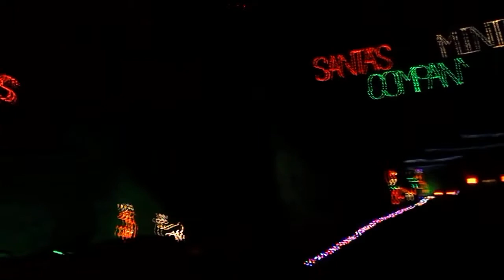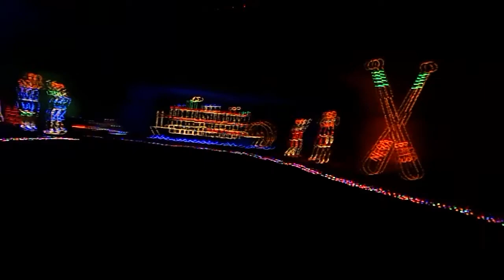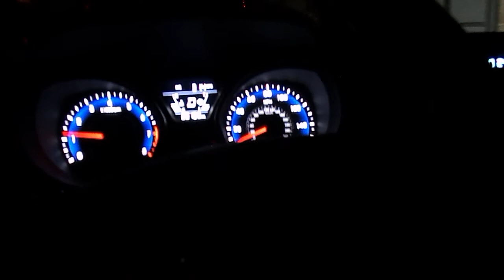2017 Lights Under Louisville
2017 Mega Caverns Light Display Louisville Ky